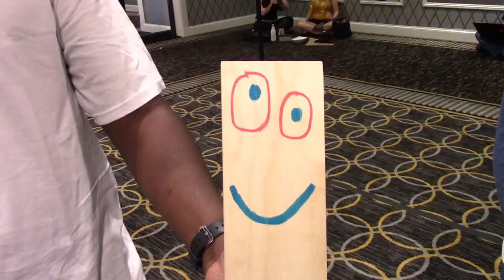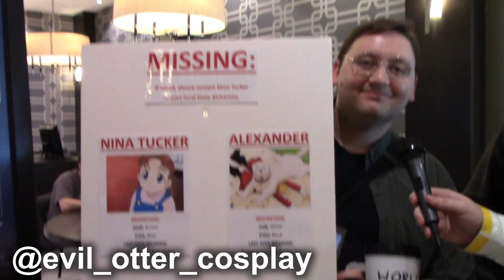Asking Cosplayers What They Love About Cons | Queen City Anime Con 2019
Today me and my friends are at Queen City Anime Con  asking cosplayers what they love about cons. What do you love about cons?